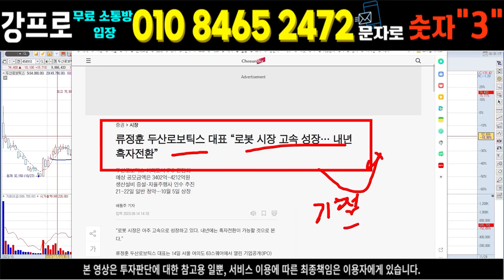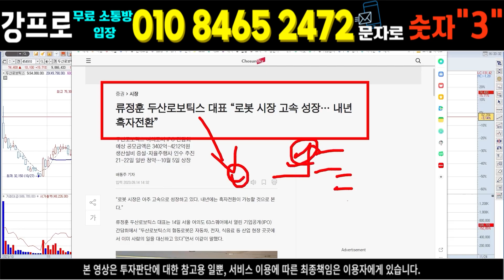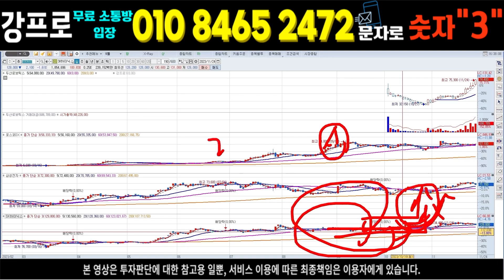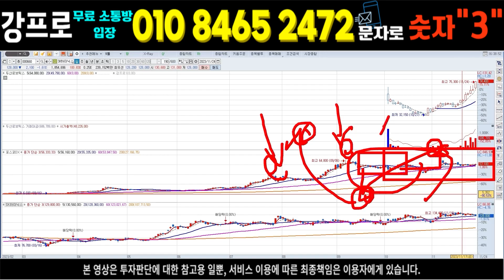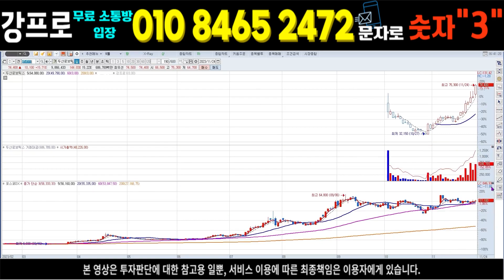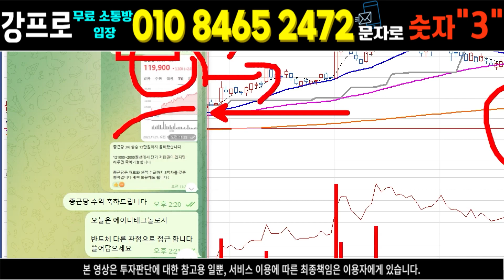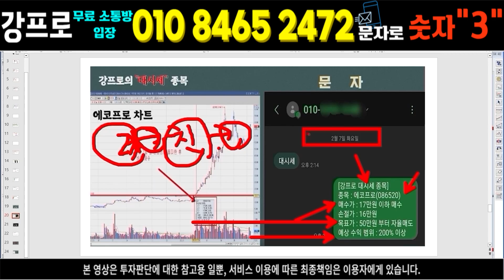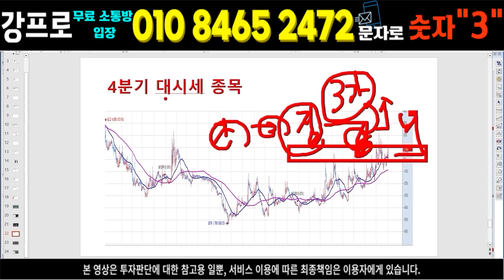두산로보틱스전망 / 양놈/기관 거래량 잭팟